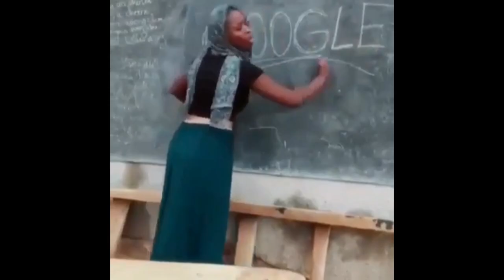All Troop Level Max Vs Double Canon Level Max | Clash Of Clans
Thanks for watch, enjoyyyyyy